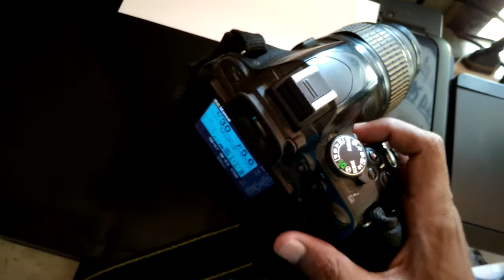Camara Dslr Setting Hindi 2018